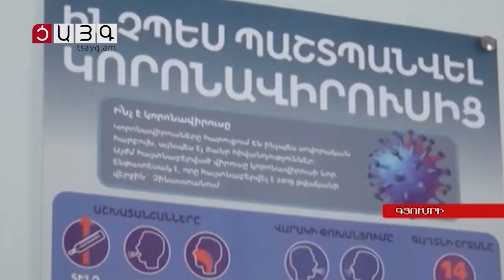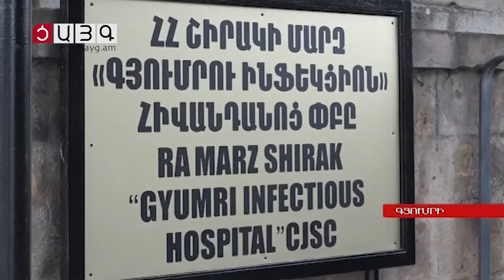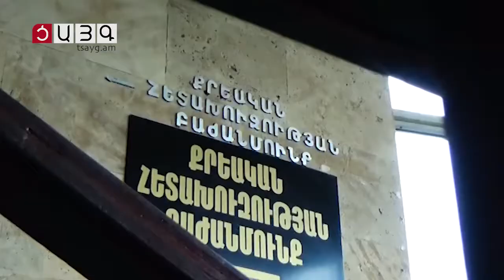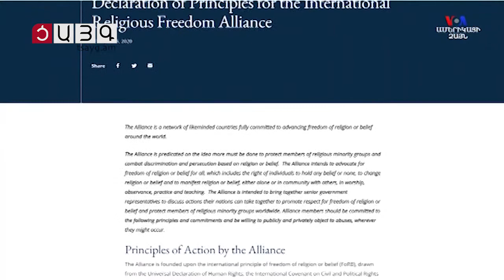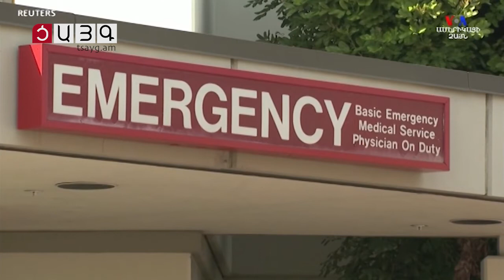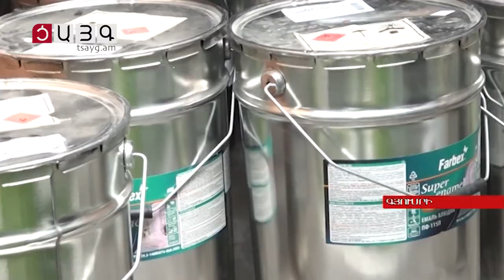«Այսօր» լրատվականի մարզային թողարկում 27.06.2020